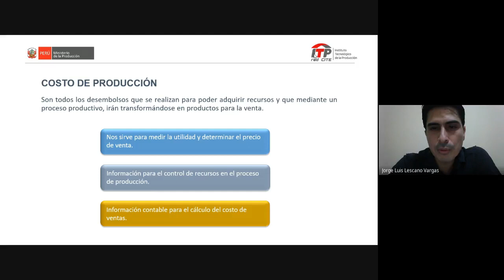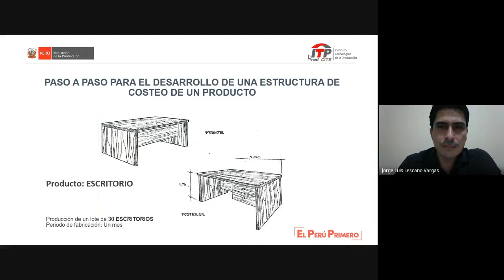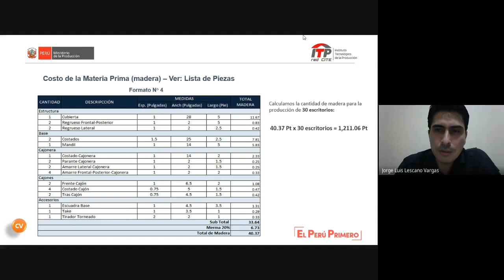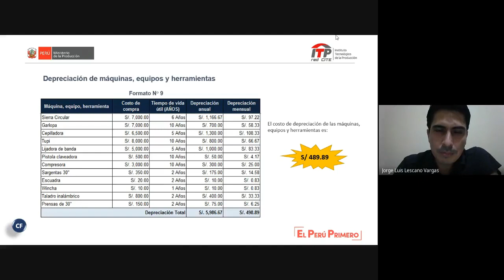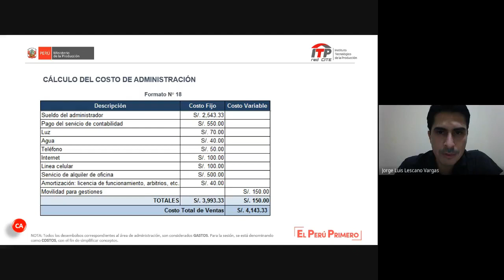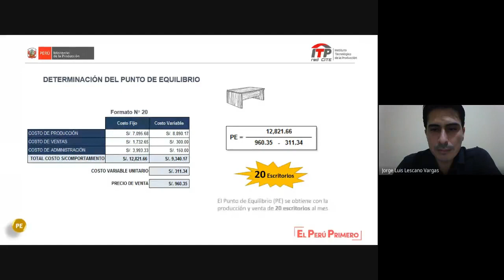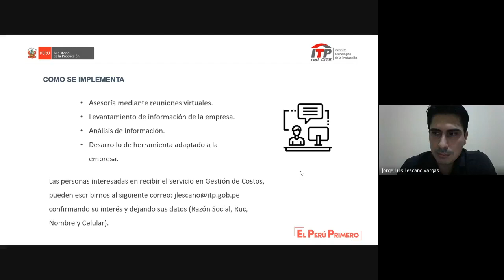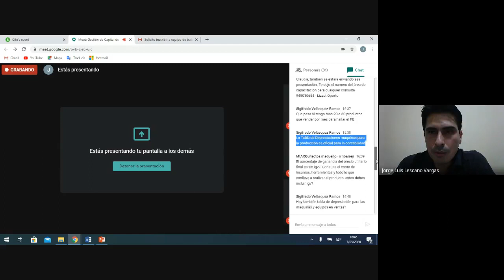Gestión de Costos de Producción - Madera muebles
Webinar: Gestión de Costos de Producción, realizado por el Especialista Jorge Lescano del área de Asistencia Técnica del CITEmadera